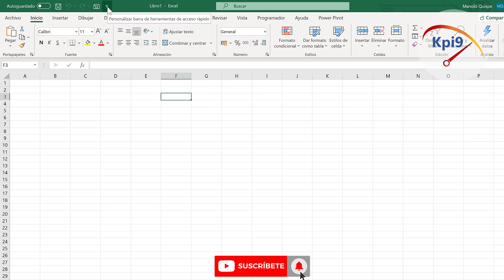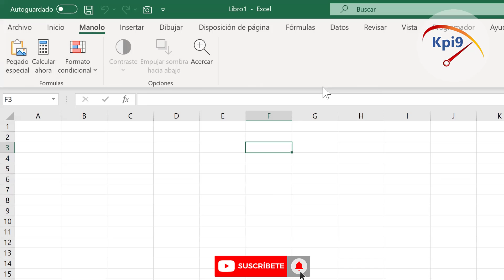¿Quieres personalizar tu cinta de opciones en Excel para ahorrar tiempo en tu trabajo?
Personaliza tu cinta de opciones en Excel para ahorrar tiempo en tu trabajo

Saludos.